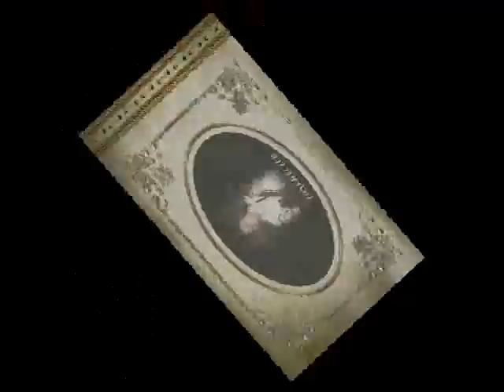Cowboy Story - Toni Keczer '62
Toni Keczer - Cowboy Story

Czerwono - Czarni w składzie:
Wiesław Bernolak • g
Piotr Puławski • g
Wiesław Katana • cb
Przemysław Gwoździowski • perc
Jan Knap • dr
Józef Krzeczek • pno
Toni Keczer • voc